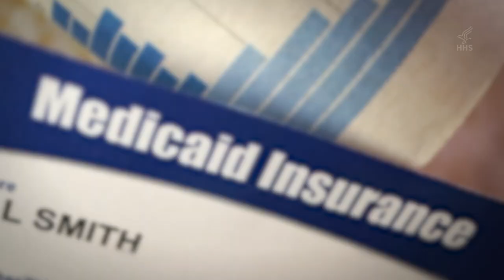5 Things About COVID-19 Health Care Fraud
Assistant Inspector General for Investigations Chris Schrank provides five things everyone needs to know in order to protect themselves against COVID-19 health care fraud.

Anyone who suspects that they may have been a victim of COVID-19 health care fraud should report it immediately or call 800-HHS-TIPS.